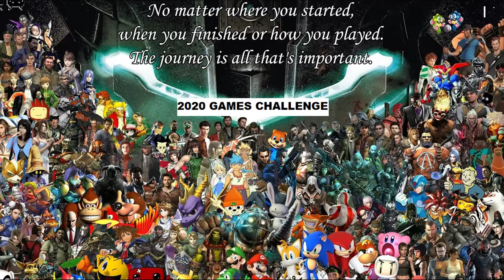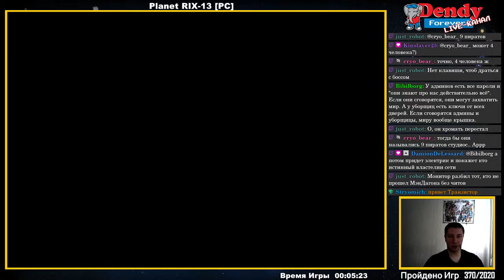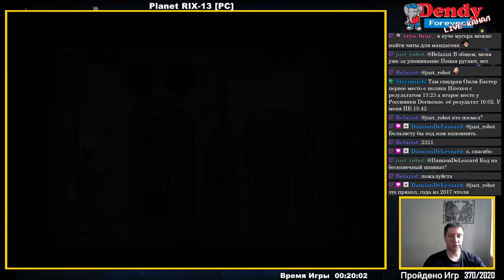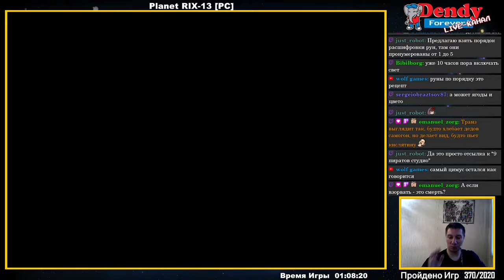[371/2020] Planet RIX-13 (PC)